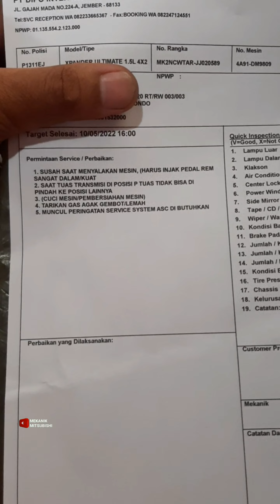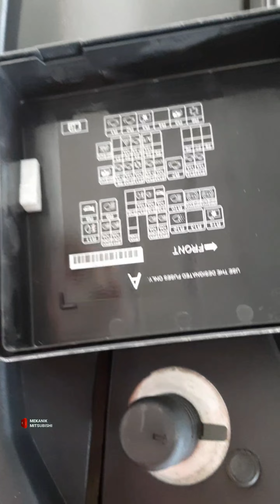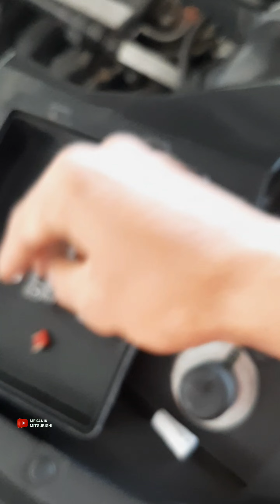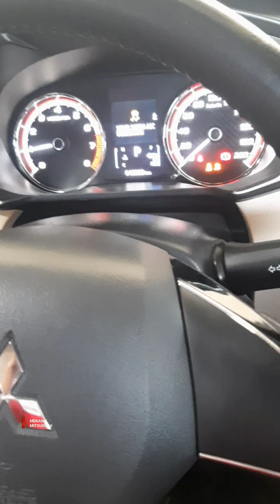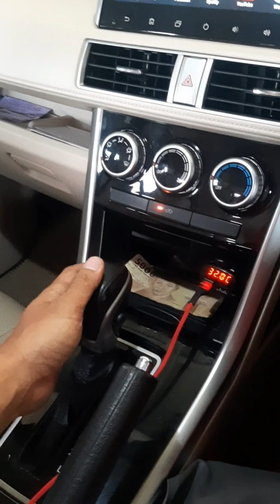Xpander Matic Tuas Transmisi Tidak bisa pindah, ini sebabnya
Tips cara mengatasi Xpander matik tidak bisa masuk gigi, stater sulit hidup mungkin ini penyebabnya